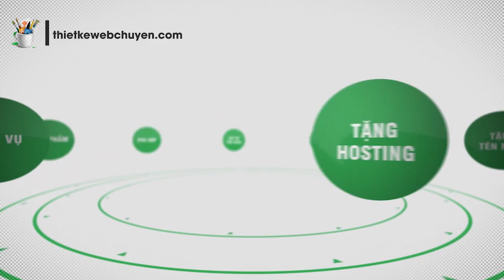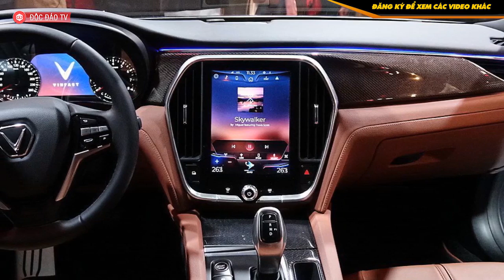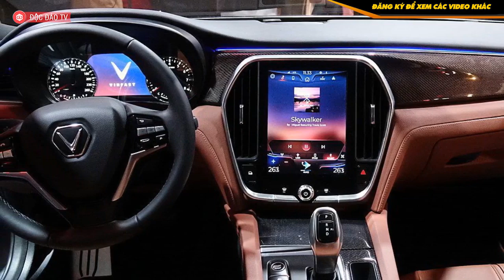Nên Mua VinFast Vào Thời Điểm Cuối Năm 2019 Vì Sao?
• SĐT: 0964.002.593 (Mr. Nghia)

VinFast đang cho thấy hình ảnh của một doanh nghiệp vì người tiêu dùng khi đưa ra một loạt chính sách ưu đãi hấp dẫn, giúp cho việc sở hữu xe sang chưa bao giờ dễ dàng đến thế.